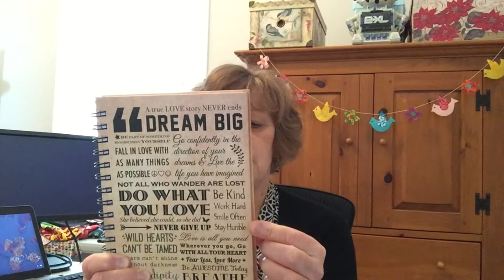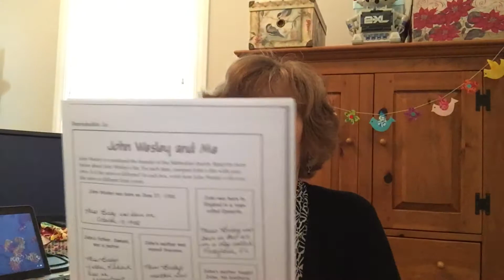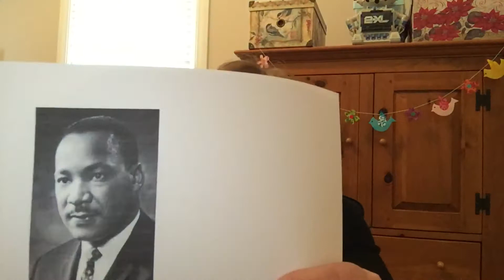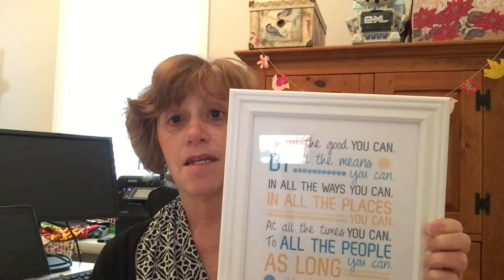Godly Play at First Church, January 17, 2021